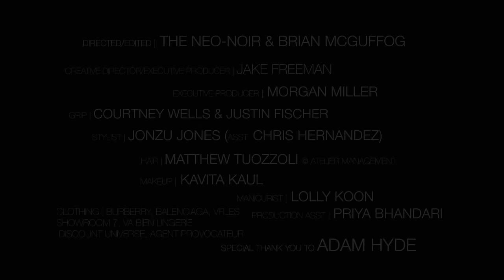Sizzy Rocket - Need Somebody (Official Music Video)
Directed by: Eve Del Prado for The Neo Noir